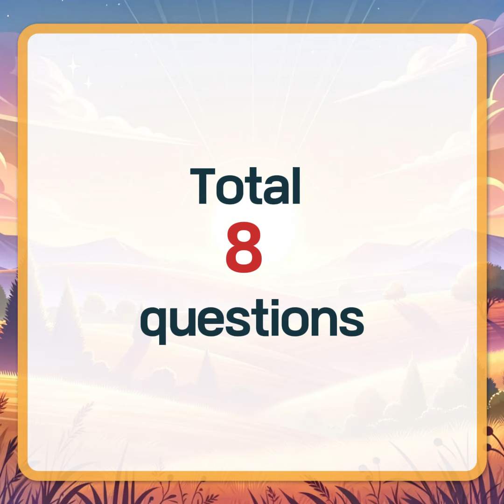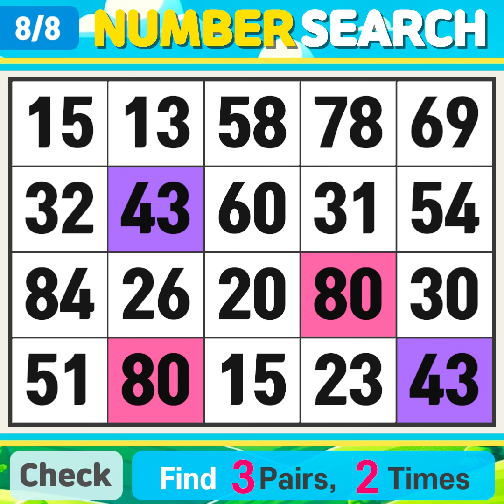NumberSearch. Focus Fully Recharged【Memory | brain game |Quiz Olympics】128